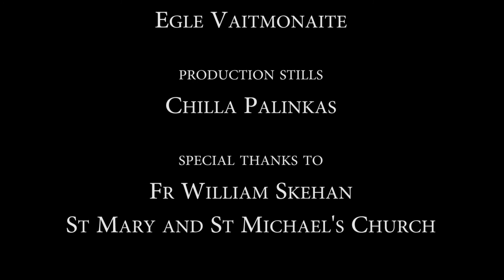ETHEREAL | Short Film (2015)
RAaW presents ETHEREAL, a short film about a young couple that has been separated by a war by more than just distance. The realities of war can change a person, and the person who left may not be the same person who returns.  Moving on can be hard, but is sometimes the best answer.

Starring Joseph Warner, Shelley-Ann Harrison, Flannan Hassett
Directed by Robbi Stevens
Produced by RAaW London, an independent film and theatre company